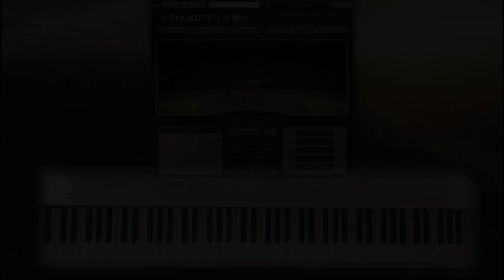【独学ピアノ】バッハ平均律第2巻17番変イ長調プレリュード J.S. Bach WTC II Nr.17 BWV 886 Praeludium- CLP-875 & Pianoteq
今回は使用している電子ピアノをリニューアルし、ヤマハの新製品CLP-875で弾いている。
思えばピアノ再開した4年前、指も動かなかったし自分がどれだけ本気でピアノに向き合うつもりなのかわからず、ロールピアノや紙鍵盤でハノンを始めるかなんてことまで考えていたので、安価でコンパクト、しかも当時出荷数No.1だったというCASIOのPS-X1000を購入し、今に至るまで使っていた。ただこの機種、購入時から分かっていたことでもあったのだけれど、ピボットからの距離が短く、鍵盤奥ではとても弾きにくく、例えば白鍵と黒鍵でのトリルなどスムーズには弾けないという状況にあった。

これは平均律など弾くにあたって結構ストレスになっていて、もう少し本格的な楽器に変えたいなぁとは以前から思っていた。

今回購入に踏み切るまで色々検討する期間もあり、今回YAMAHAのCLP-875を購入したわけだが、これは私としてはベストな選択だったかなと思っている。

私の選択基準は、外部音源(Pianoteq)をよく使うこともあり、内部音源というよりまずは鍵盤タッチ、そしてMIDI仕様、お値段というところ。値段については、電子ピアノが家電であるという側面もあることからアコースティック楽器のように何十年も使えるというものではなく、とすればそこまで高額なものを購入する気にはなかなかならなかったりする。

CLP-875は、ピアノタッチも「まるでピアノ」と言いたくなるほどで、以前試弾したN1Xよりいいと思うほど。
CLP-885はカウンターウエイトが入っているのでもしかしたらその方がよいのかも知れないが、私としては別の観点で、サイズ感や譜面台の形状などからCLP-875を選択した。カウンターウエイトの有無は、店頭で試弾しただけではわからない点があったかな、とは、購入後実際に弾き込む中で感じたりはしているけれど、これは中々説明するのも難しい。

今まで使っていたCASIOのPS-X1000を悪くいうつもりは一切なく、おかげで4年間、平均律を弾き込むくらいにピアノが弾けるようになったことに感謝することしきり。ただ一方CASIOはアコースティックピアノを再現するというよりは新たな楽器を提案しようとしているのかなと思うところもあり、それを否定するつもりはないのだけれど私はやはりアコースティックピアノに近いものが欲しいと思ったというところかな。
じゃぁ実際アコースティックピアノ買えば良いじゃんという意見もあろうが、私はモダンピアノが、たとえアップライトであっても家で使うには音が大きすぎると思っていて、Clavichordや、せめてショパンの時代のサロンで弾かれたフォルテピアノ程度の音量の楽器がいいと思っていたりして。

ちなみにKAWAIはどうかと言えばタッチに関しては木製鍵盤をいち早く導入したことからもわかるようにKAWAIらしいタッチを再現しようとされているようだけれど、MIDI仕様としてハイレゾヴェロシティに対応していないのがちょっと。Rolandは対抗馬でもあったのだけれど、PHA-50より上のタッチを求めると筐体サイズなど含めて考えて候補から外れた感じ。

ほぼ候補はYAMAHAに決めていよいよ楽器の買い替えをしようかいうところで新製品発表があり、実機を店頭で触る機会を待って即決した感じ。当初8月3日に購入手続きし納品は9末になると言われていたのだけれど、お盆明けには届けてもらってもう2週間ほどは弾いている。弾けば弾くほど良い選択をしたなぁと思って結構嬉しい。
レビュー動画でも作ってみたいと思ったほどだけれど、まぁ大変だからやらないかな。でも本当におすすめではあるので、検討している人がもしいるなら本気でお勧めしたい。

さて、今回の曲について何も言っていないけど、これはねぇ、明るくのどかで牧歌的、これも（平均律はどれもそうなんだけど）弾けば弾くほど好きになる。フーガもすごくいいのだけど、例によってフーガの方が難しくてまだ弾けていない。希望は1週間後に録音すること。2週間より遅くはしたくないなぁ。大丈夫かなぁ。

そうそう、動画上では楽譜が置いてあるのが少し見えているかと思う。これは、別動画にいただいたコメントに、楽譜を見ているのか暗譜かという問いがあったりしたので、楽譜があることが少しわかるようにしてみたなんて意図も少しある。動画編集には気が回らず適当にやっているのだけどもね。

使用楽器：YAMAHA CLP-875
音源：Pianoteq 8.3.1
　J. Broadwood pianoforte (1796)
　Werckmeister III
　432Hz

2024/9　録音